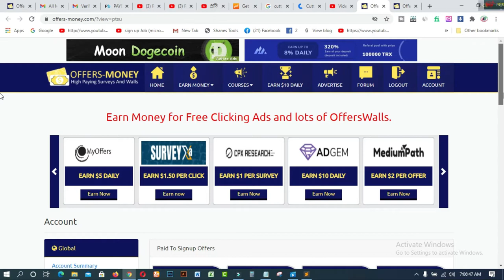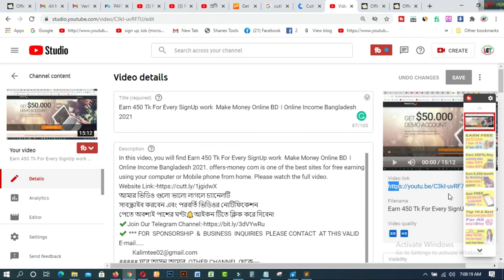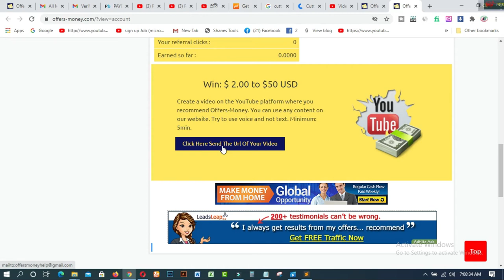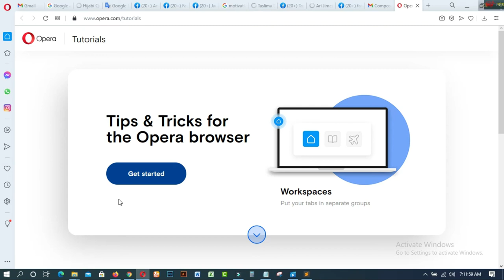Earn $2-$50 For Free Creating Youtube Video 2021 I How to Get paid free Dollar making video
In this video  you will find Earn $2-$50 For Free Creating Youtube Video  2 21 I How to Get paid free Dollar making a video.

1. How to create fiverr account on android easily
2.9 free trusted sites for selling Logo-2019 II Amazing sites for selling logo
3.ঘরে বসে অনলাইন সার্ভে করে দৈনিক 12 ডলার ইনকাম করুন Best Online Surveys 2020
4.Need Donation For Education Top 16 Crowdfunding Sites for College and Educational expenses
5.Spin & Earn Money App Bkash App Payment | Online Income Bangla 2019
6. প্রতিদিন Zalinks থেকে অন্তত ৫ ডলার ইনকাম করুন Iসরাসরি বিকাশ পেমেন্ট নিন I BEST Copy Paste Typing-2020
7. বিকাশে ৫০ হাজার টাকা ইনকাম I Bkash Make Money Online 2020 I Online Income BD Bkash Payment.
8. how to sign up on 4 Microworkers websites to earn More -2019
9. Upwork English spelling test (US version) answers 2019
10. Upwork English spelling test (U.K version) and Answers 2019
11. 2019 Upwork Readiness Test and Answers ( GET 5 out of 5)

12. ৯ টি সাইট থেকে ফ্রিতে সহজে লাখ টাকার আর্থিক অনুদান নিন ।
13.9 free trusted sites for selling Logo-2019 II Amazing sites for selling logo
14. KajKey  -থেকে-আয়-করবেন-যেভাবে II how to earn by BID on KajKey
15.10 best & free fundraising websites for all-2019 II fundraising websites